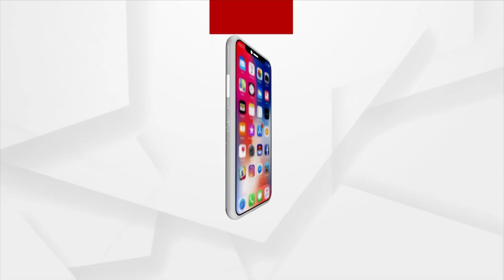An Artist From Jatni Meets & Gifts Miniature Sculptures Of Three Chariots To Union Minister Pradhan